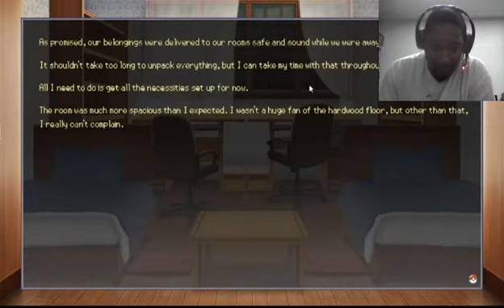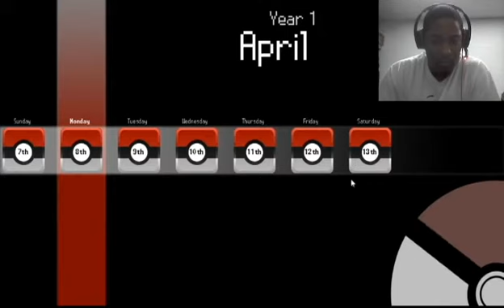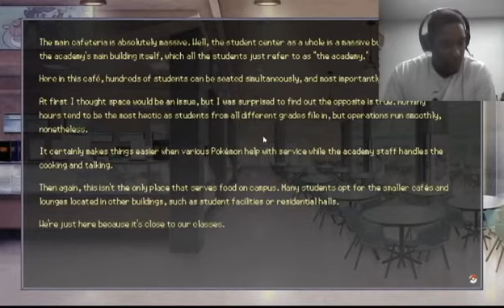OH, GEEZ! STOP! - Pokemon Academy Life DEMO - Episode 2 (2/2)